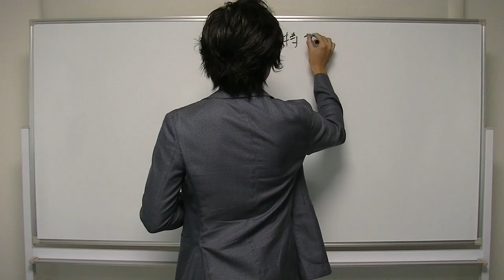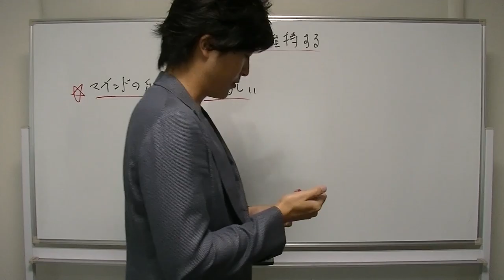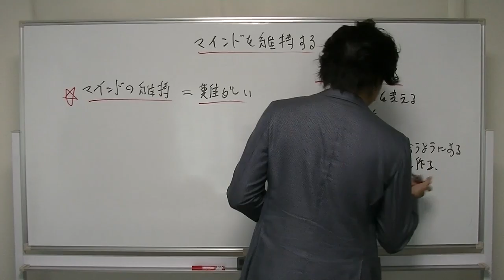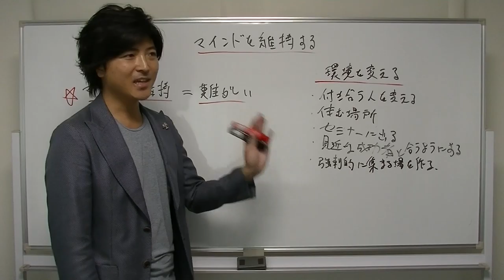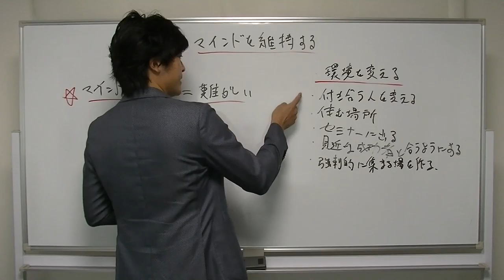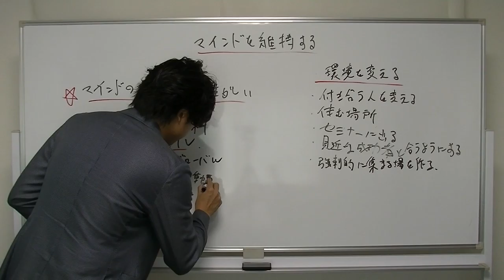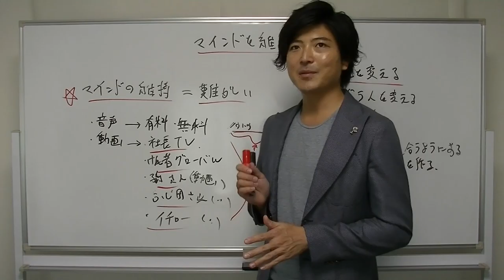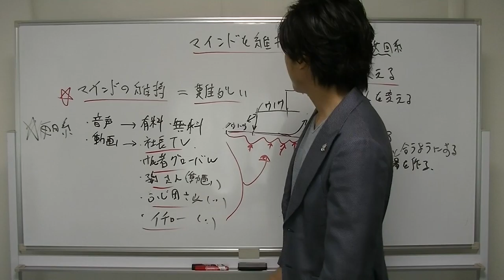マインド4